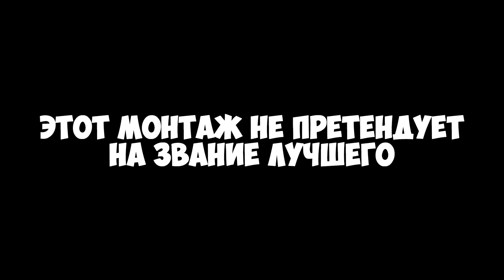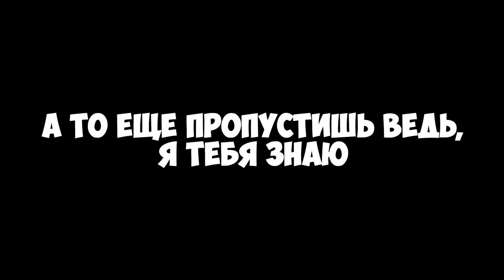Приколы, смешные моменты в SCP: Secret Laboratory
Мало того что ролики не лайкают, так теперь и в Фонде D классом работать отправили... В секретную лабораторию SCP.